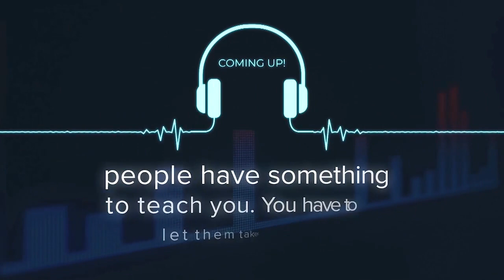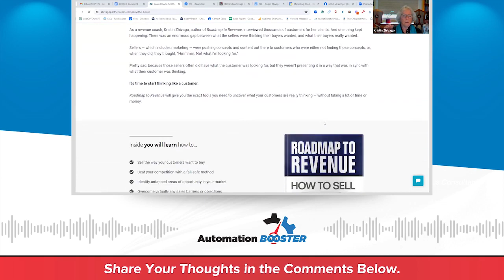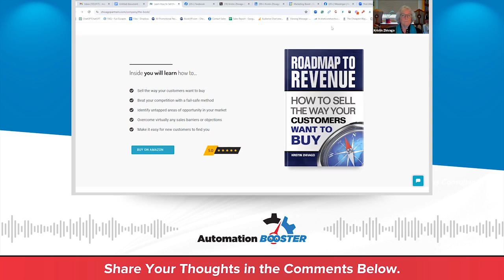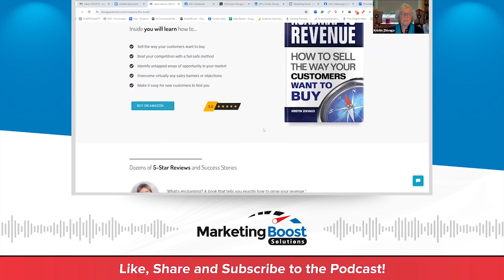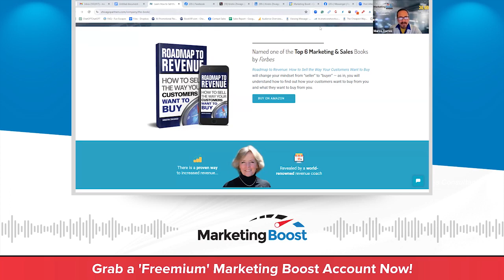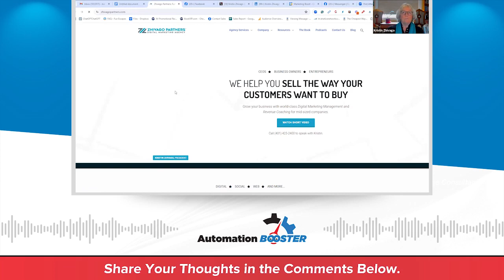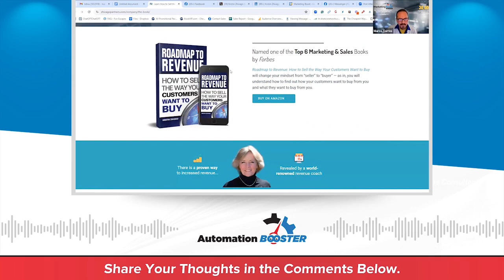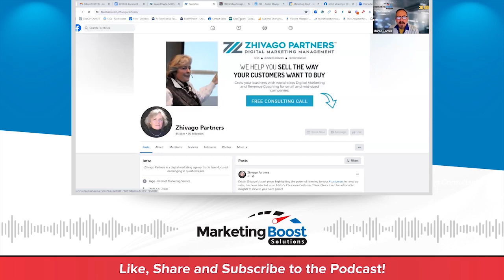Sell Smart, Not Hard.💡Here’s How to Sell the Way Your Customers Demand | Kristin Zhivago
🎙️ Ready to learn from a proven revenue coach and owner of a digital marketing agency? In this episode, I had the pleasure of sitting down with Kristin Zhivago, an expert on How to Sell the Way Your Customers Want to Buy. Her journey from tech sales to authoring the transformative book "Roadmap to Revenue" is a testament to her deep understanding of the digital agency space. She and her team help companies increase their revenue by delivering a steady stream of highly qualified leads, and by helping company leaders manage their marketing and companies for growth.

I couldn't wait to share the goldmine of insights we uncovered, so join me in this enlightening episode that's sure to ignite your entrepreneurial spirit and give you the tools to make your business soar.

Missed Previous Episodes? Don't worry! Catch up on all our insightful discussions by visiting our podcast blog. Stay up-to-date and never miss out on valuable content. Explore now!

Do You Need More Leads? Do You Need More Customers? Boost Your Sales & Turn Your Prospects Into Customers With Incentive Based Marketing. Grow your Business Exponentially with Powerful Incentives and Solutions. Let MARKETING BOOST guide you, find out how

Not a Marketing Boost Solutions member yet? Book a free Brainstorming Session with our team today to learn more about our travel incentives.

Whether you are a start-up or a well-established business, you need to have a robust platform to help you scale your business with the ease of automating Marketing Boost travel incentives.